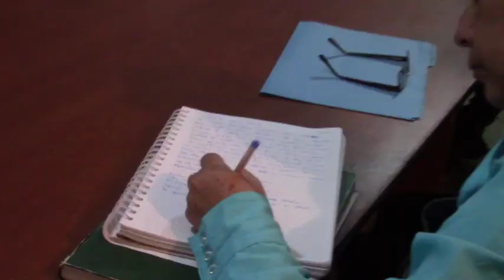LDCG con nueva directiva buscará apoyo y unidad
El martes 27 de marzo, entre representantes de dos de los tres clubes jurídicos habilitados que forman parte de Liga Deportiva Cantonal de Girón (LDCG) se eligió y posesionó a la nueva directiva, la cual estará en funciones por un lapso de dos años. Mario Alvear asumió las funciones que deja Alfredo Toledo.